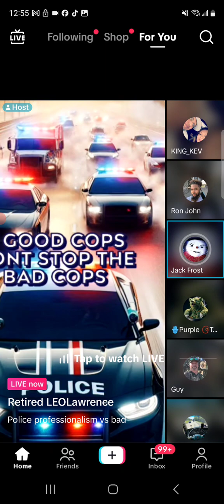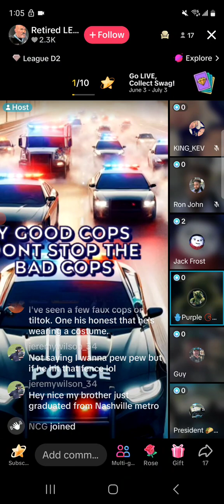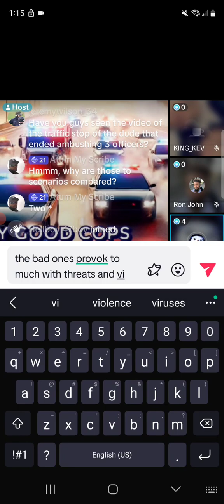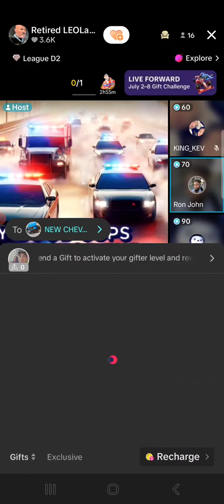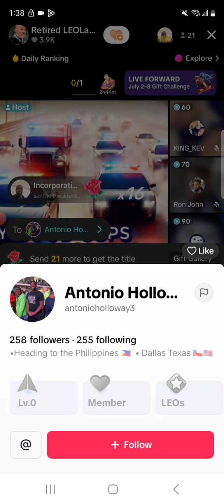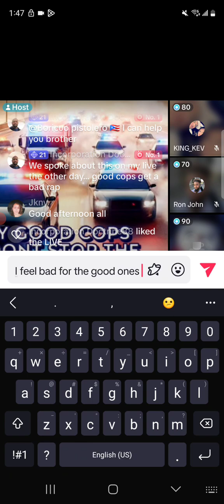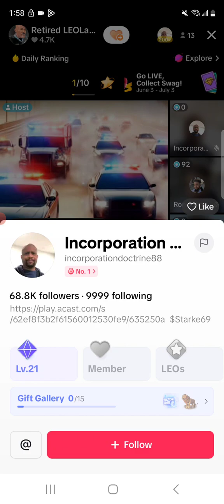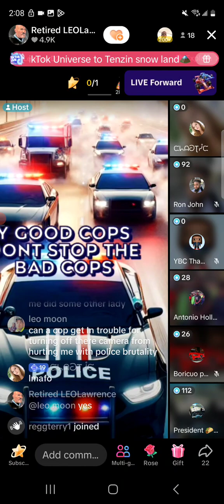this is really different. Thank you for teaching the right away out here